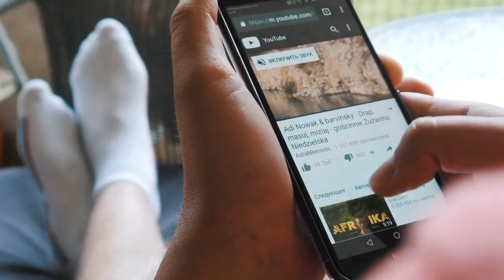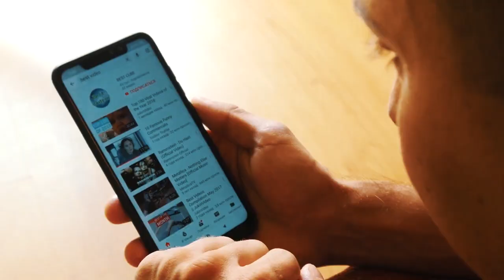Fastest Workers In The World | Planet Earth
Dosto aaj ki video lazmi dekhye ga hum aap ko dunya k aisy tez tareen workers k baary main btayein gay jinhein dekh kr aap heeran reh jayein gay.
JazakAllah!